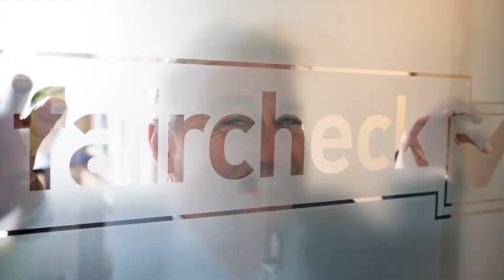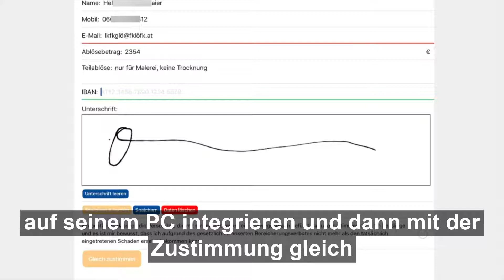Die Anwendungen von faircheck Teil 2 : Das Ablösetool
2020 wurde die digitale Ablöse in die Applikationen von faircheck implementiert. So kann der Schadenexperte mit dem Versicherungsnehmer vor Ort oder im Nachgang eine Ablöse vereinbaren. Im Nachgang bestätigt der Versicherungsnehmer per Mausklick die Ablöse. Ziel ist es mit einem fairen Betrag eine rasche und fallabschließende Erledigung des Schadenfalls zu ermöglichen.